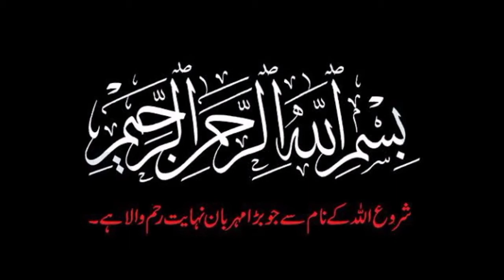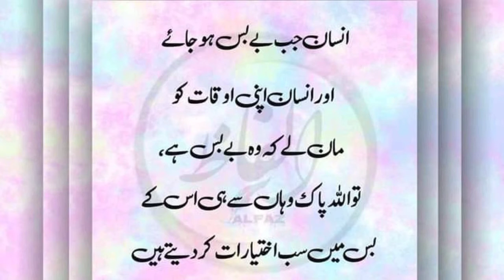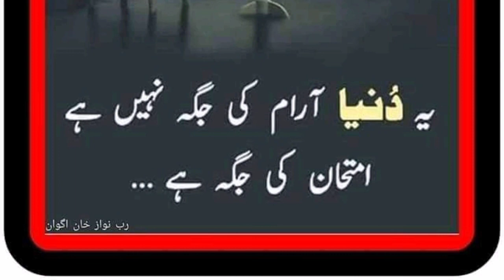Qeemti Baatain | Aqwal E zareen |HeartTouching Urdu Quotes| Quotes About Love lInHindi